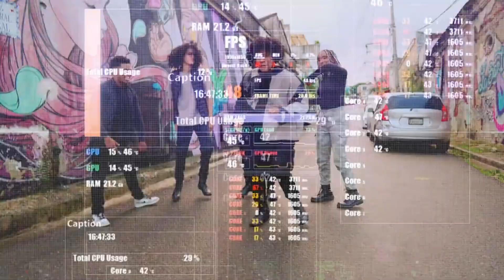Lizzy Parra - Lazáro